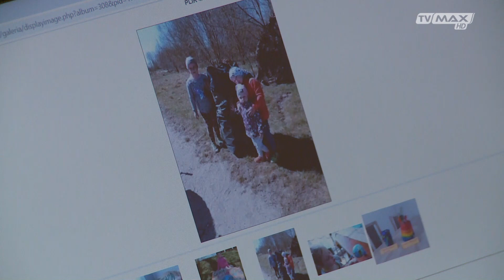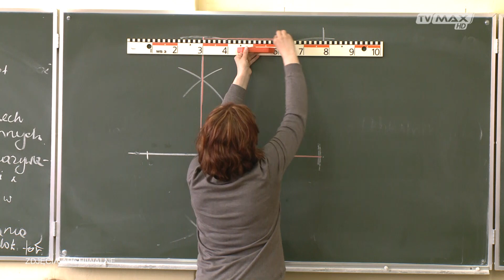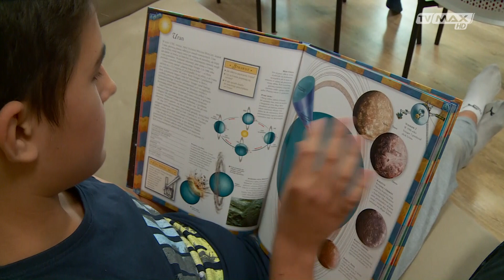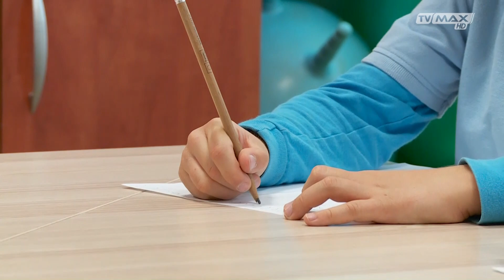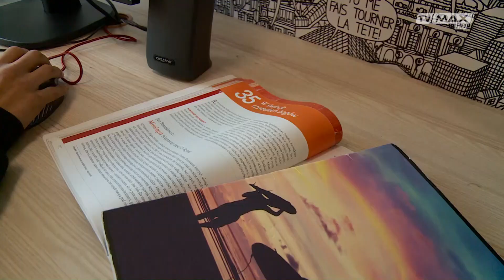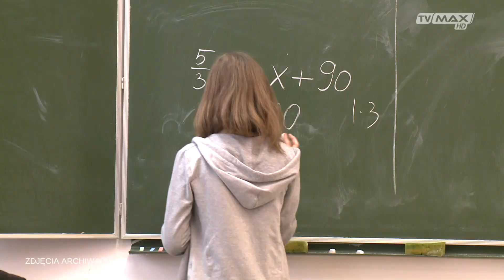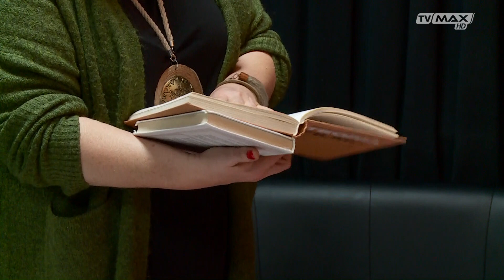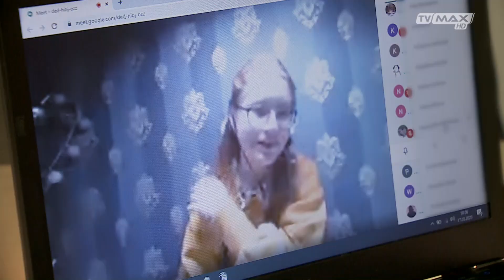Świat Twojego Dziecka - odc. 077 - 2020.05.24 - Zdalne nauczanie